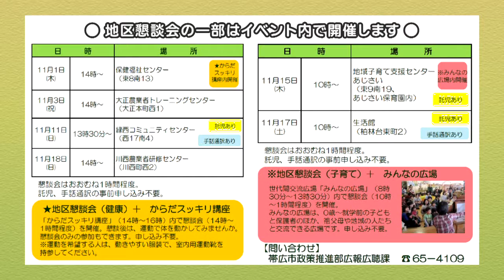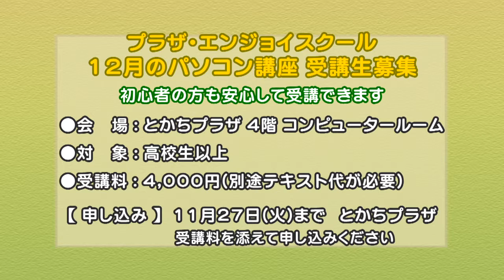帯広 市役所だより 2018年10月第5週放送分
帯広市民ギャラリー 今後の展覧会のご案内
地区懇談会のお知らせ
プラザ・エンジョイスクール 12月のパソコン講座受講生募集のお知らせ